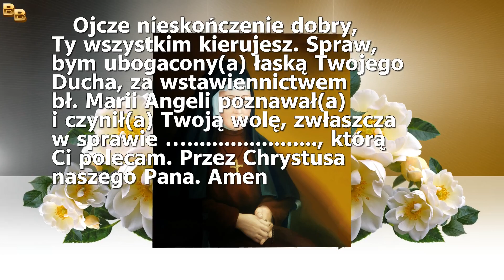3 dzień Nowenny za przyczyną bł. Marii Angeli Truszkowskiej